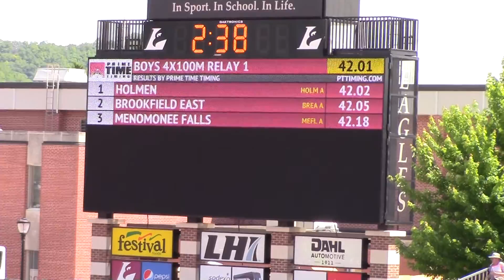2016 Wisconsin State Track Meet - Division 1 - Boys 400M Relay Final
DC Everest 8th Place